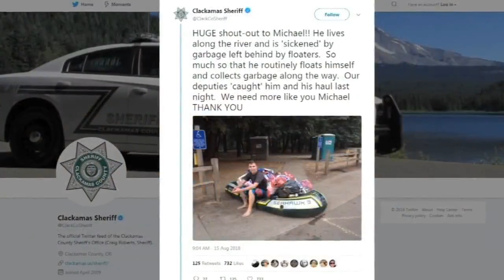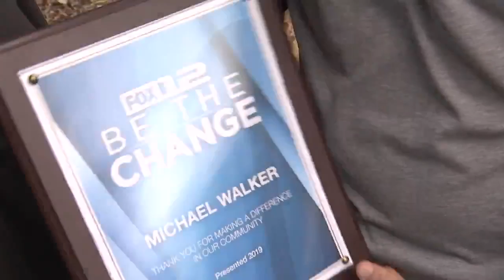20-year-old man on mission to clean up the Clackamas River receives Be The Change award